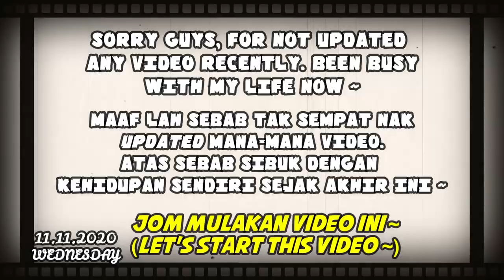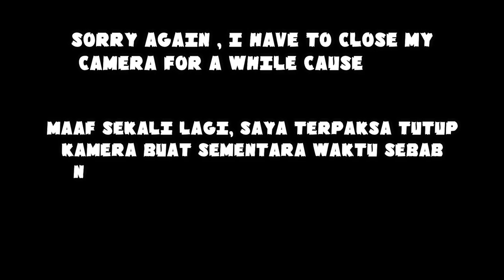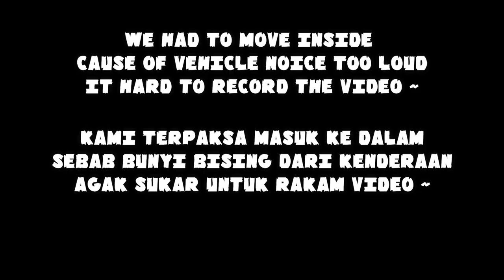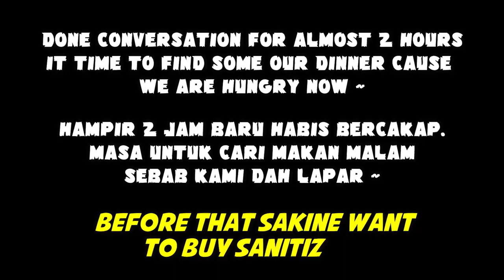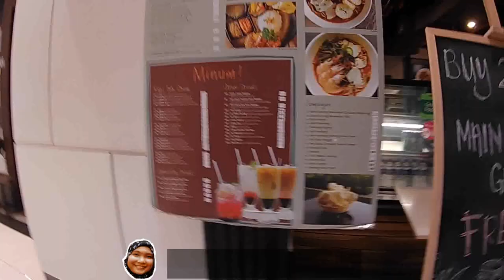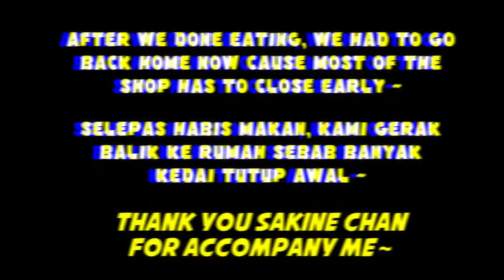Orang Jepun Nak Try Beli Air Kelapa 🥥, Dia Tersalah Cakap Nak Air Kepala 🤦 #35 (ENG SUB)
Hey, guys & Assalamualaikum. It been a whila again since Im not upload my last video which was 1 week ago I guess. I been busy for finding some job recently, it hard to find some tome edit my own video. For this time video I hangout with Japanese friend. We had a fun conversation & I laugh a lot actually 🤣. We also had enjoy our dinner too. I hope you guys love & enjoy this video. Please watch until the end of video ok  & don't ever skip 😗. If you guys wanna know more about my channel, Please go check what my channel about OK 😀. I wish you guys have a great day today & upcoming day 😉